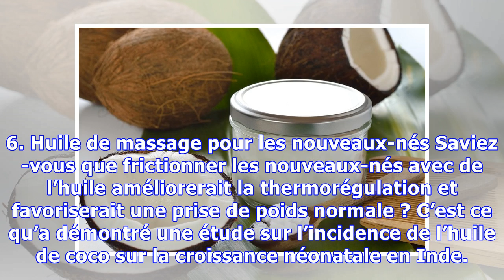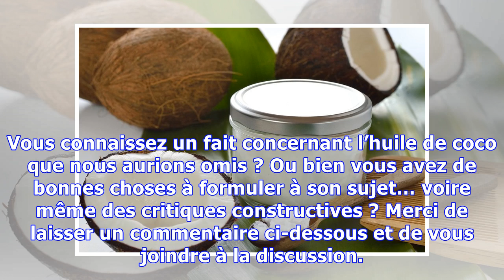7 faits que vous pourriez ne pas savoir concernant l’huile de noix de coco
7 faits que vous pourriez ne pas savoir concernant l’huile de noix de coco
Le cocotier est utilisé et apprécié par bon nombre de cultures et pays à travers le monde. Ses qualités nutritionnelles et ses pouvoirs thérapeutiques lui ont valu l’appellation de « Kalpavriksha » (l’arbre qui donne tout) en Inde. Comme son nom l’indique, cet arbre est extrêmement polyvalent et utilisé dans beaucoup de domaines. Tout ce qui est issu de la coco, du lait de sa noix en passant par s...